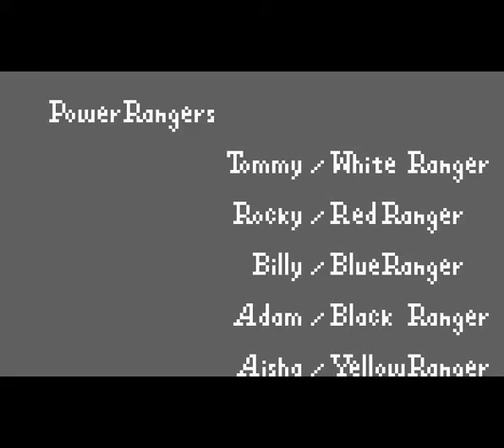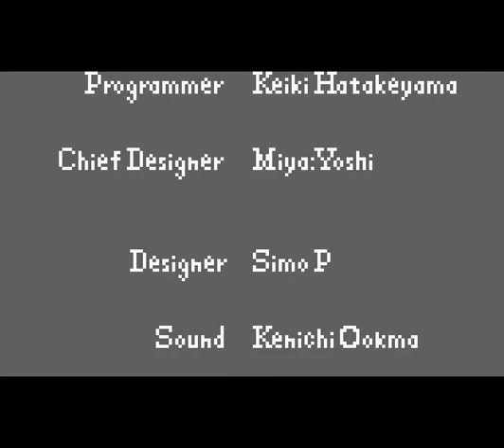Power Rangers The Movie GB Part 10: Ivan Ooze's Final Form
The first game boy power rangers is an unfairly maligned game that is actually quite fun. It's limitations are obvious from the moment you play, but the gameplay is solid and you could have a lot of fun. Not the most memorable, but not a terrible game. This is another one I'd defend against the critics.